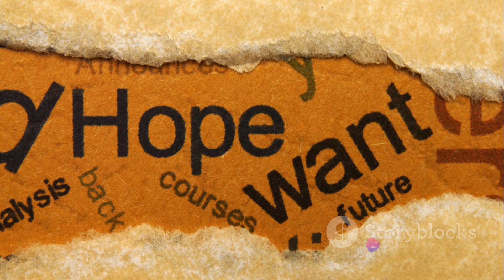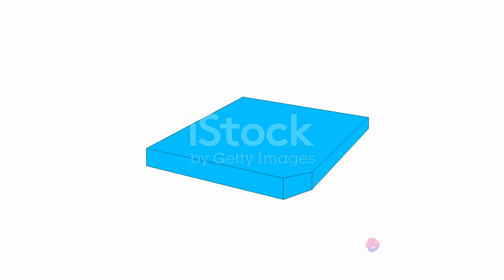Wars of the Roses: A Dynastic Struggle for Power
In this fascinating video, we delve deep into the origins and key factors that ignited the Wars of the Roses, a pivotal series of dynastic conflicts that shaped English history as we know it today. Join us on a historical journey as we uncover the political intrigue, power struggles, and familial rivalries that fueled this tumultuous period.

Discover the key players and alliances that formed during this turbulent time, and learn how these factors ultimately led to one of the most significant chapters in English royal history.

OUTLINE:

00:00:00 The Plantagenet Dynasty
00:01:56 The Reign of King Henry VI
00:03:57 The Rise of the House of York
00:05:42 Economic and Social Tensions
00:07:46 The First Battle of St. Albans